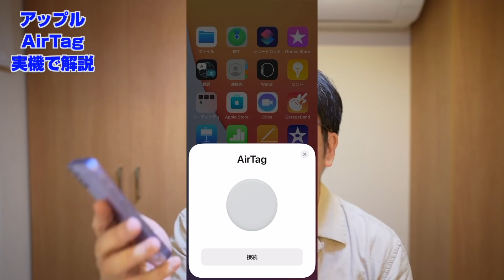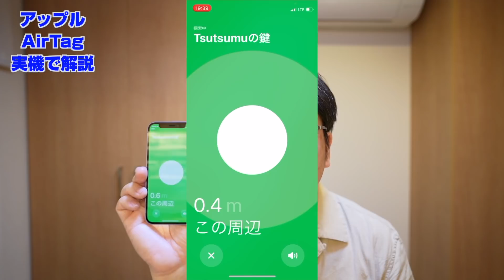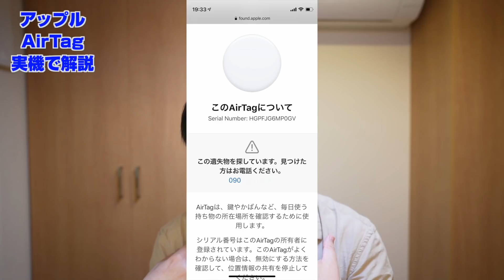アップル「AirTag」を実機で解説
2021年4月30日に発売されるアップル・Airtagを一足早く、実機を交えて解説します。